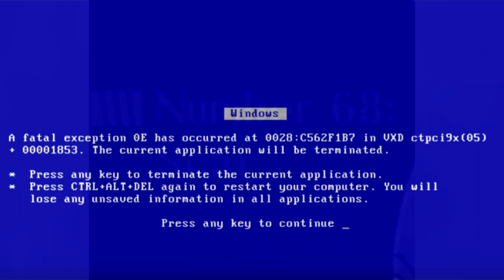Sasuke Trains Boruto For The Timeskip | Eida ATTACKS Everyone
Sasuke Trains Boruto For The Timeskip | Eida ATTACKS Everyone with her senrigan, this new jutsu seems broken but tbh so are Boruto and kawaki. Sasuke returned this chapter but it seems like his intel wont mean much by the end lol

This Thumbnail was a commission and is NOT for reuse.